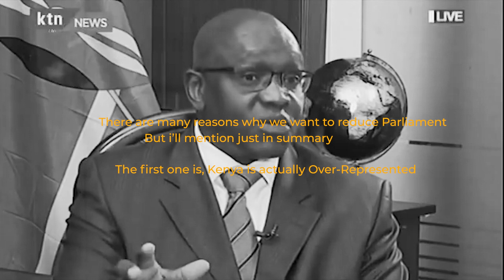Sheenah feat. Dr. Ekuru Aukot - Punguza Mizigo (Thirdway Alliance anthem)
Song: Punguza Mizigo
Artist : Sheenah (@sheenahke) feat. Dr. Ekuru Aukot
Album: The Moonshine
Audio produced by: Jumbosound Recordz
Video by: Bahama Breeze Factory
Distributed by: Bahama Breeze Factory